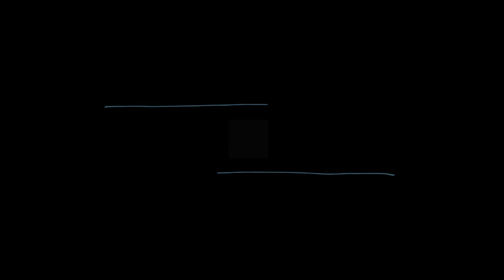Artificial Intelligence in Education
a DT&L vlog post